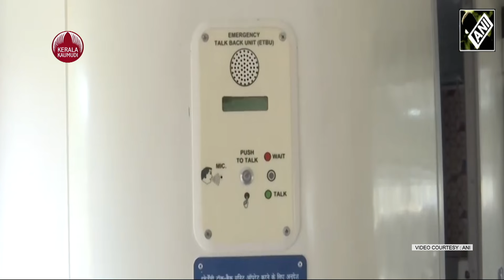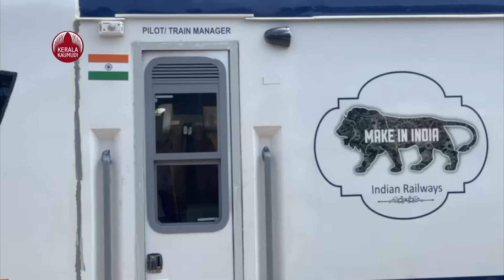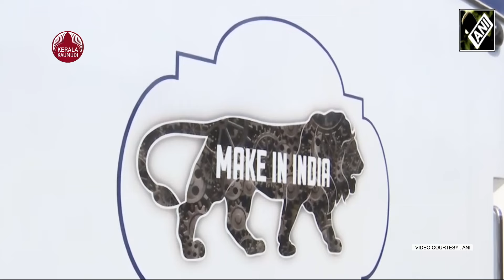രാജധാനി എക്സ്പ്രസിന് പകരക്കാരനാകാന്‍ വന്ദേഭാരത് സ്ലീപ്പറെത്തുന്നു | Vande Bharat Sleeper | Rajdhani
രാജ്യത്ത് വന്ദേഭാരത് ട്രെയിനുകള്‍ക്ക് വന്‍സ്വീകാര്യതയാണ് ലഭിച്ചത്. ഇതേതുടര്‍ന്ന് വന്ദേഭാരത് സ്ലീപ്പര്‍ ട്രെയിനുകള്‍ അവതരിപ്പിക്കുകയാണ് റെയില്‍വേ. ദീര്‍ഘ ദൂരയാത്രകള്‍ക്കായി മണിക്കൂറില്‍ 160 കിലോമീറ്റര്‍ വേഗതയില്‍ ഓടുന്ന വന്ദേഭാരത് സ്ലീപ്പര്‍ ട്രെയിനുകള്‍ ഓഗസ്റ്റ് 15ന് പരീക്ഷണ ഓട്ടം നടത്തുമെന്നാണ് റിപ്പോര്‍ട്ടുകള്‍. രാജധാനി എക്സ്പ്രസിനെക്കാള്‍ മികച്ച യാത്രാനുഭവം നല്‍കുന്നവയാകും വന്ദേ ഭാരത് സ്ലീപ്പര്‍ ട്രെയിനുകള്‍.